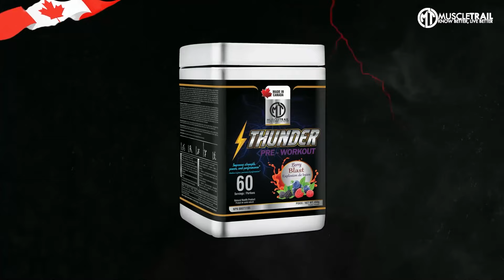Stimulate Your Muscles With the Incredible Thunder Pre-Workout Formula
Get your hands on nothing but the best pre-workout formula by Muscle Trail. The Thunder Pre-Workout Formula by Muscle Trail is aimed at fueling your muscles with ample energy and boosting your focus during exercises.